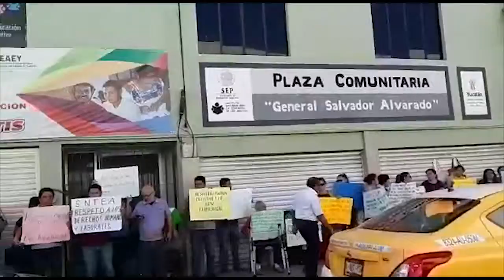Entérateprimero Sindicalizados del Instituto de Educación para Adultos del E